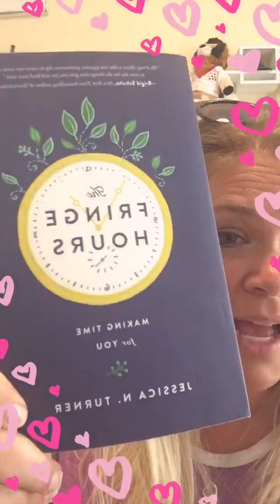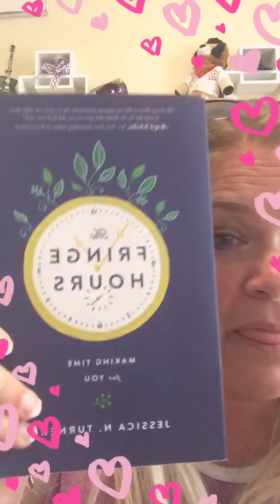Find time for the important things